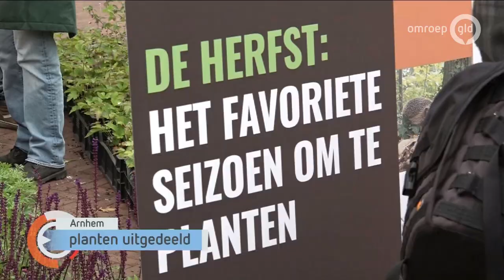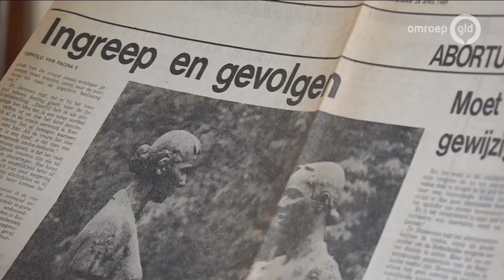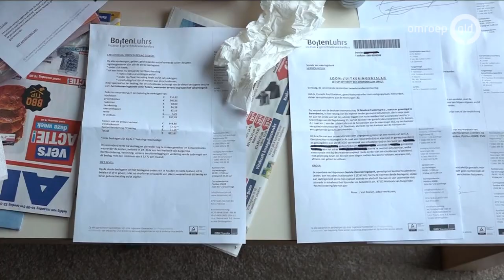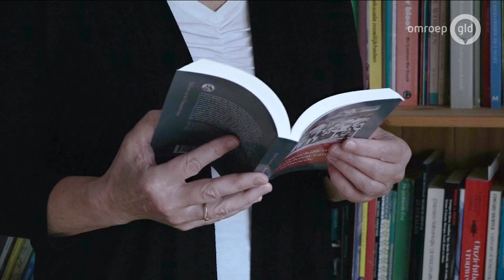GLD Nieuws 16 oktober 2021